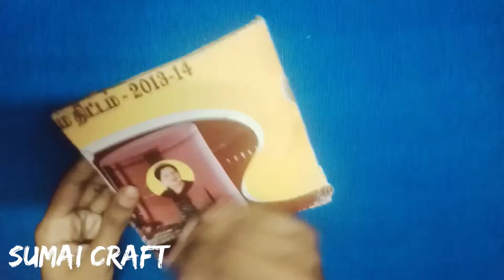Happy Dipawali craft cardboard sumai craft